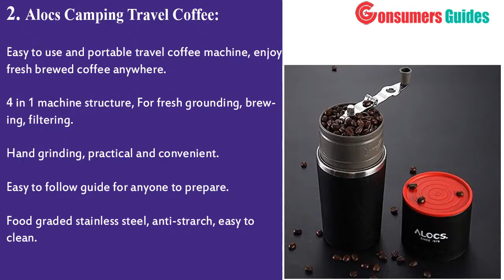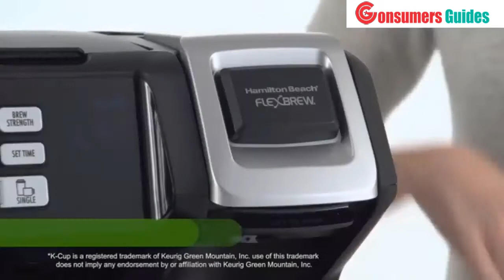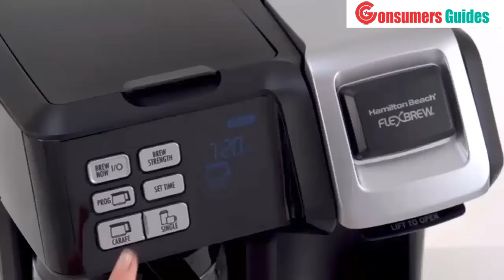Top 5 : Best Coffee Makers / Espresso Machine For Every Coffee Lover In 2020 - You can Buy On Amazon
1. JavaPresse Manual Coffee Grinder, Conical Burr Mill, Brushed Stainless Steel

2. Alocs Camping Travel Coffee Grinding Machine Brewed Coffee Bean Grinder Mug Cup

3. Hamilton Beach 49976 Flex brew 2-Way Brewer Programmable Coffee Maker

4. KitchenAid BCG111OB Blade Coffee Grinder

5. It's American Press Coffee and Tea Maker

We reviewed the 5 best espresso machines that you can buy this year. I made this list after testing many different espresso machines and i ranked these based on their price, quality, durability and more.